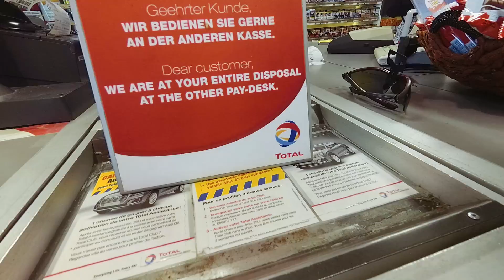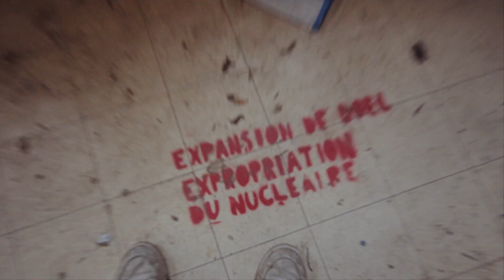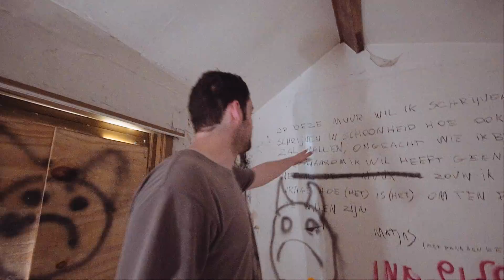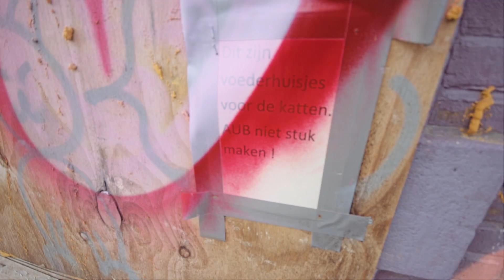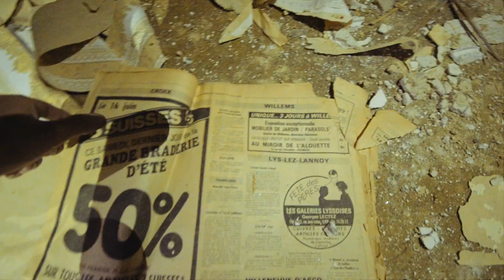The Abandoned Town of Doel, 1 Year Later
Doel was one of our favourite abandoned places we'd ever been, but the last time we visited we didn't even get half the town explored. So this time we return to finish the job and see how the town has changed in the last year.

Our Equipment:
Sony A7s Mirrorless Camera
DJI Mavic Air Drone
Rode Videomic
YI 4K Action Camera
Sigma 10-20mm
DJI Phantom 3 Pro
Canon EF Lens to Sony E-mount Adapter